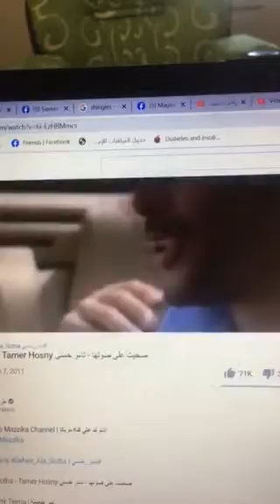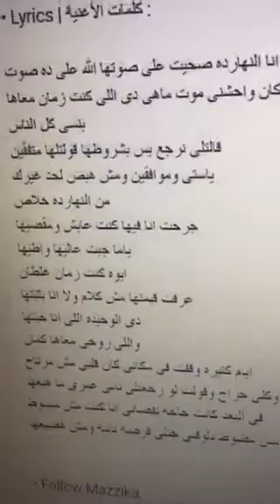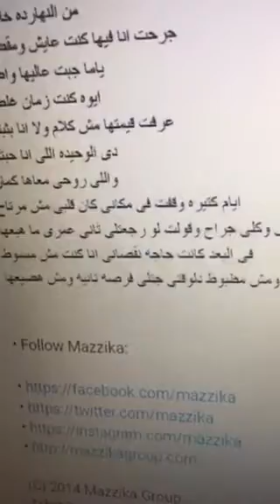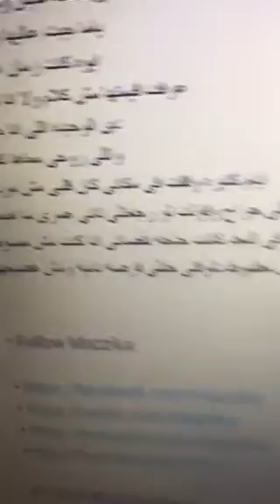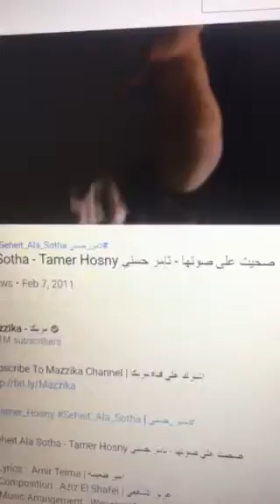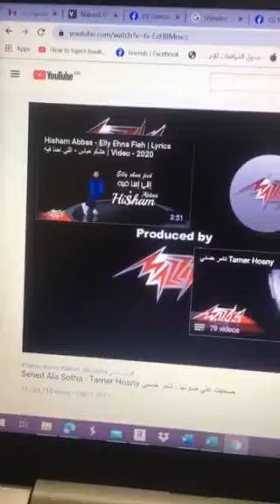أنا وتامر حسني صحيت على صوتها 12/2020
انا النهارده صحيت على صوتها الله على ده صوت

ده كان واحشنى موت ماهى دى اللى كنت زمان معاها
بنسى كل الناس
قالتلى نرجع بس بشروطها قولتلها متفقين
ياستى وموافقين ومش هبص لحد غيرك
من النهارده خلاص
جرحت انا فيها كنت عايش ومقضيها
ياما جبت عاليها واطيها
ايوه كنت زمان غلطان
عرفت قيمتها مش كلام ولا انا بثبتها
دى الوحيده اللى انا حبتها
واللى روحى معاها كمان
ايام كتيره وقفت فى مكانى كان قلبى مش مرتاح
عايش وكلى جراح وقولت لو رجعتلى تانى عمرى ما هبعها
فى البعد كانت حاجه نقصانى انا كنت مش مبسوط
تايه ومش مظبوط دلوقتى جتلى فرصه تانيه ومش هضيعها